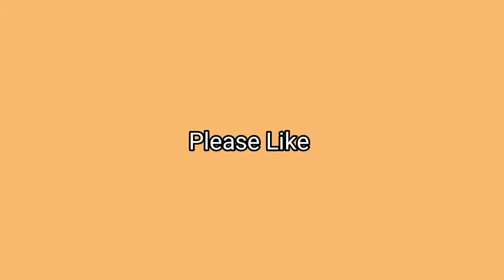Hussainabad Famus Bun Kabab | Hussainabad Street food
Hussainabad Famus Bun Kabab